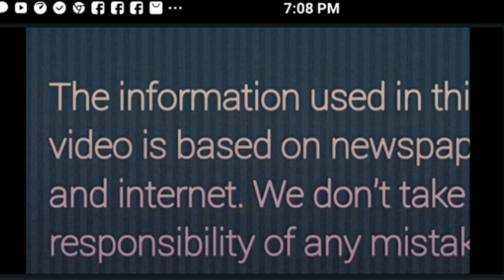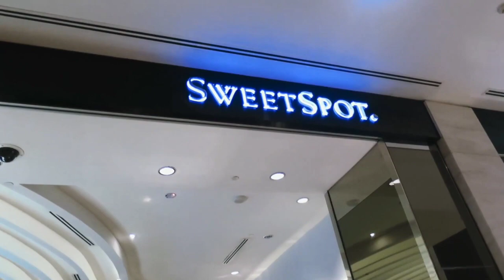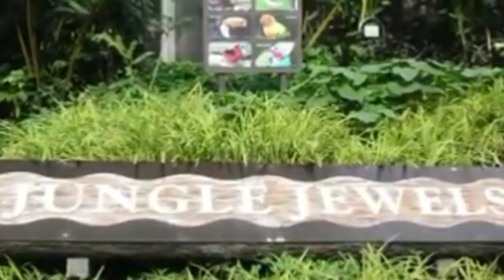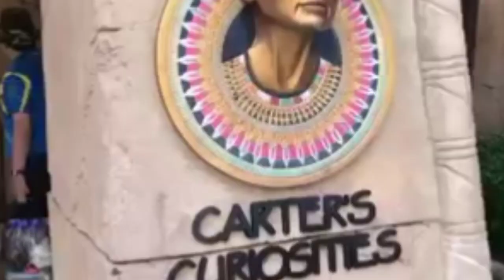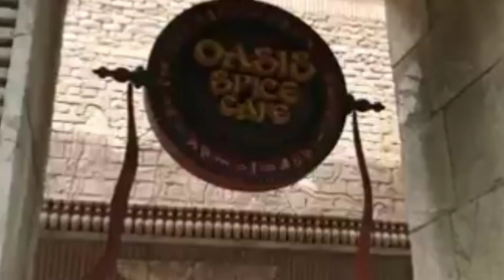Amazing beauty of Singapore